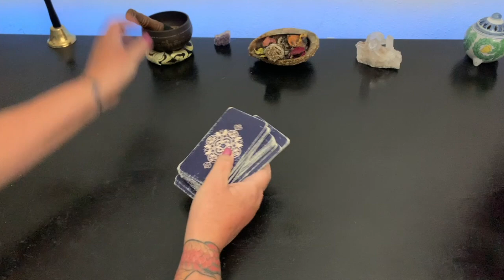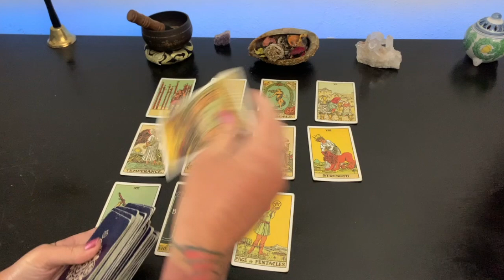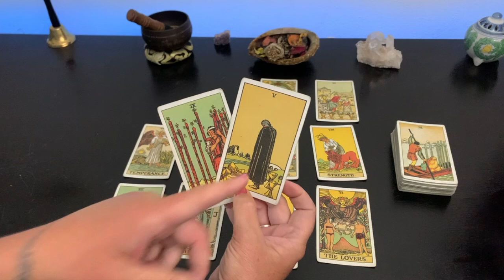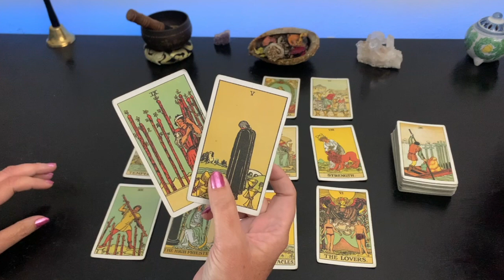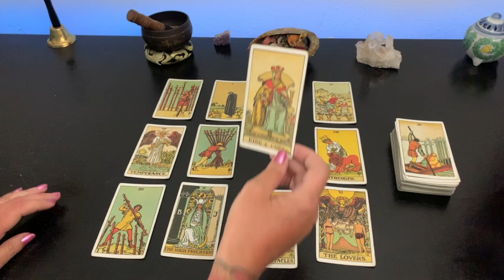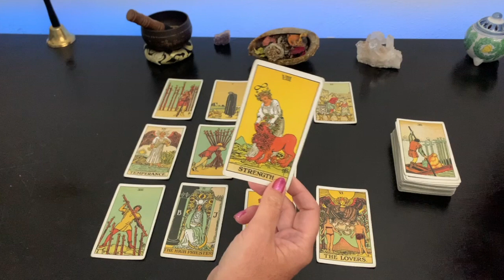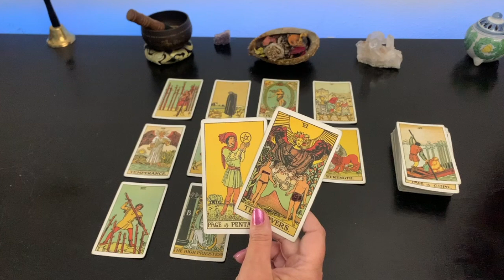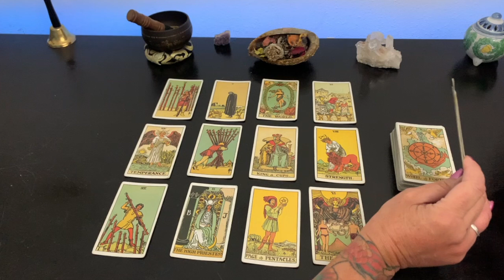PISCES - DO NOT TURN THIS DOWN WITHOUT A SECOND LOOK - Big Changes At Home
I never charge for readings! I will never reach out to you in chat or private message offering a reading or asking for donations. If you would like to donate please use the links in my channel. Thank you for supporting the channel with your subscription, likes and shares.

Pisces The Lay Out Of This Tarot Reading 00:00
Pisces Money Business Career Education 03:34
Pisces Love Family Home 7:37
Pisces Messages From Spirit 11:04

Readings are based on my interpretation and are subjective. I do not guarantee accuracy or reliability. We are not responsible for any of your actions you take or don’t take based on readings.